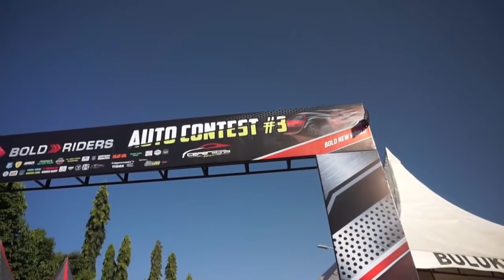CeperGank Auto Contest #3 Bulukumba, The King TooDamnlow 1 unit motor baru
cepergank adalah salah satu kommunitas pecinta mobil ceper asal bulukumba, kommunitas yang satu ini sangat unu karna bagi calon member yang mau bergabung  mesti memenuhi syarat yaitu  ikut event dengan kategori toodamnlow.
seru nya lagi event cepergank auto contest 3 ini menyediakan 2 unit sepeda motor baru buat the king damnlow wowwww

more info dan photo